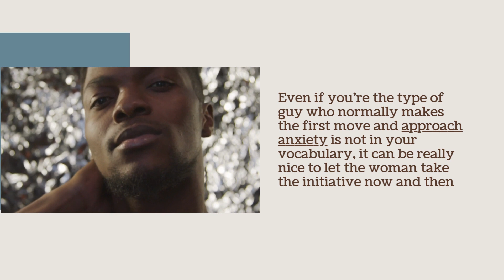How to Get Women(Both Young And Older Women) to Like You | 8 Tips For You| Women Sexuality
If you're looking to attract and keep the attention of women, both (young and older women) then you need to know how to make them like you. It's not just about being attractive or having a great sense of humor. Learn the best strategies to win hearts and minds with this helpful  video